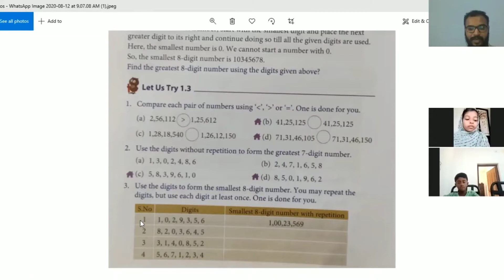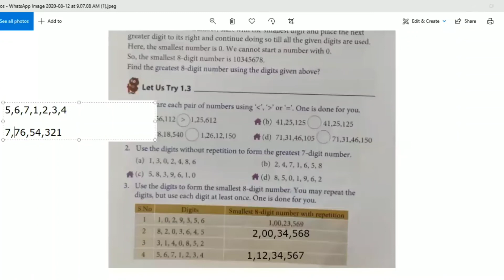Formation of smallest and greatest numbers by repeating the digits| Class V - Maths , Chapter 1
Question 3 from Let us try 1.3